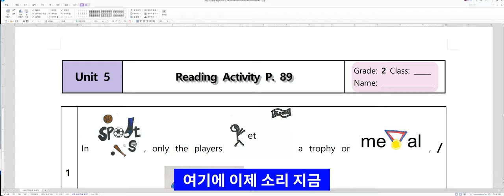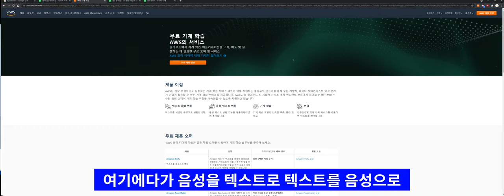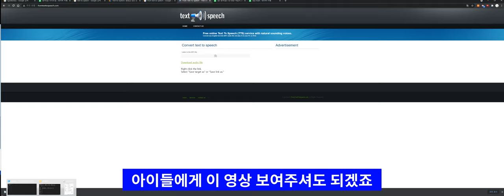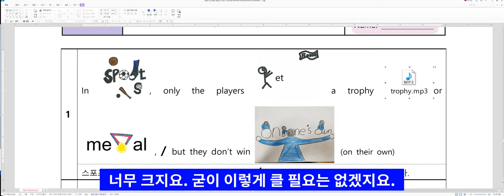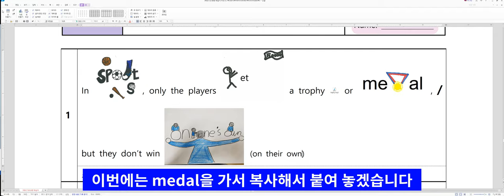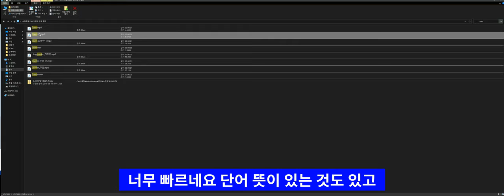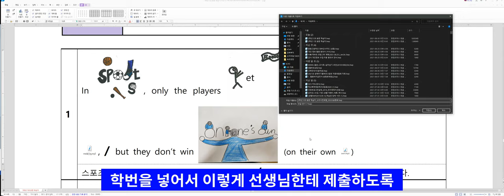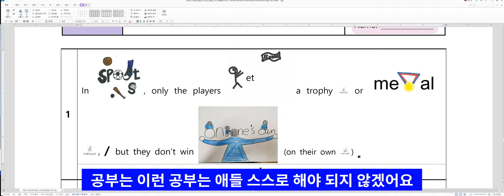소리사전 만들기 비대면 과제 안내법 자막